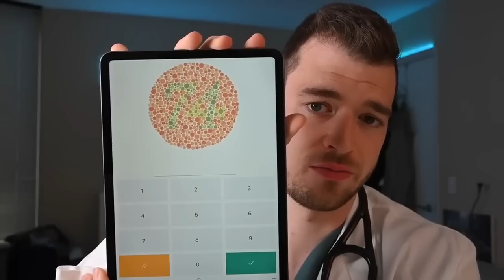Relaxing & Realistic Abdominal Examinations with Palpation & Appendicitis Tests [Real Doctor ASMR]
Welcome to my office! Sit back, relax, and enjoy these exams including head to toe, abdominal, hearing tests, reflex tests, eye examinations, cranial nerves, heart and lung sounds, and more in first person.

Stop by and make yourself at home in my office. I'll make sure you're in good hands and we'll get you back up or keep you on your feet in no time!

► Dr. Adam Goodcoff

Have you ever felt a tingling, relaxing sensation when someone whispered in your ears, brushed your arm, or stroked your hair? Well you are not the only one experiencing what has been referred to as ASMR, the Autonomous Sensory Meridian Response, a physical tingling sensation that begins in your scalp and moves down through the spine to the limbs.

►Dr. Adam ASMR
A real doctor stepping into the fascinating world of ASMR.
Thanks for stopping by and I hope you enjoyed your stay!